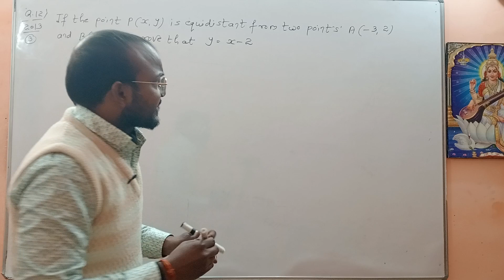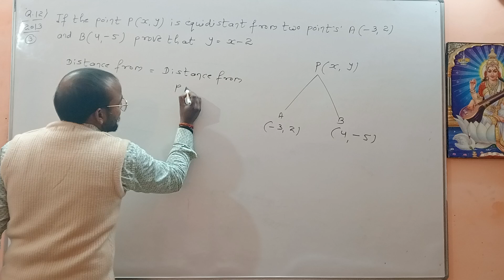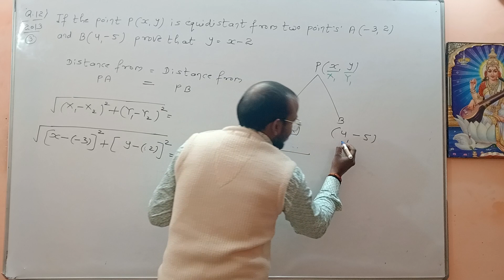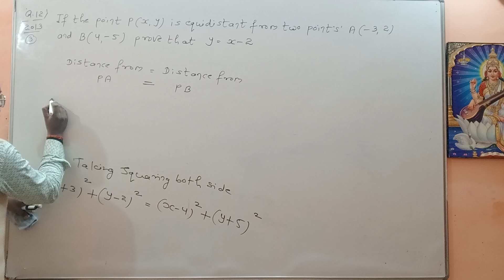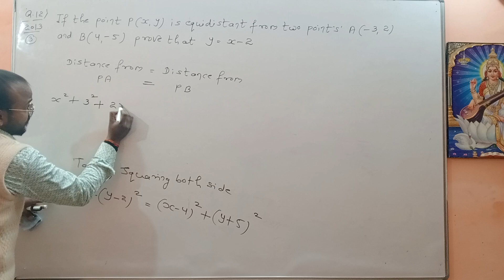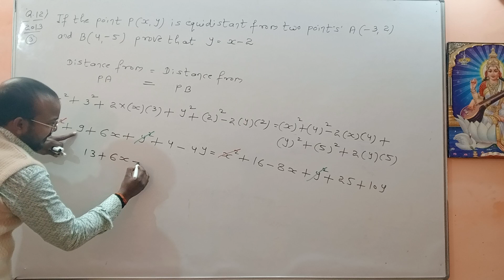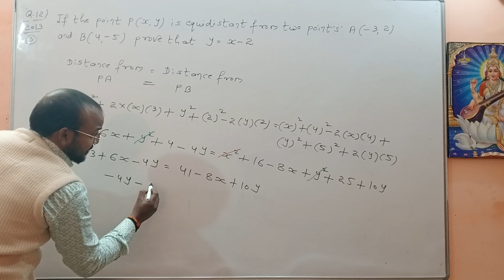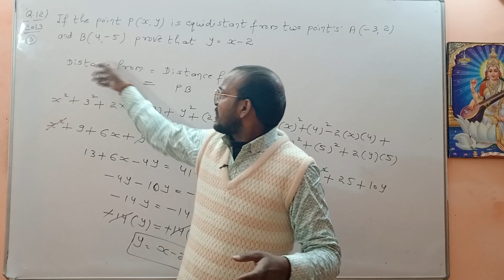Class 10 coordinate geometry ! Coordinate geometry class 10 one shot ! Coordinate geometry class 10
coordinate geometry class 10 one shot
coordinate geometry class 10 ex 7.1
coordinate geometry class 10 important questions